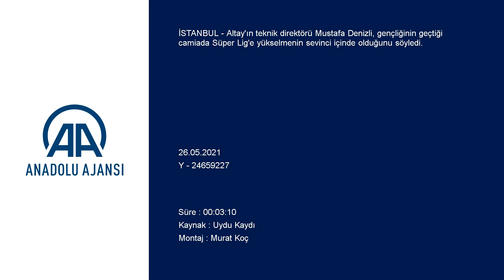Mustafa Denizli: Altay'da böyle bir gün yaşamak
GÖRÜNTÜ DÖKÜMÜ :
- Altay Teknik Direktörü Mustafa Denizli'nin açıklamaları - Altay Teknik Direktörü Mustafa Denizli:
- "Altay'da böyle bir gün yaşamak benim için çok değerli. Bütün gençliğimin geçtiği bu camiada yaşadıklarım çok farklı duygular hissettiriyor"
- "Çok farklı bir çalışma dönemi geçirdim. Bu çalışma böyle sonlanır ve taçlanırsa ömrüme ömür katar, aksi takdirde ömrümden ömür yer hissi vardı. Şükürler olsun böyle bir final yaptık. Altay layık olduğu yere geldi"
İSTANBUL (AA) - Altay'ın teknik direktörü Mustafa Denizli, gençliğinin geçtiği camiada Süper Lig'e yükselmenin sevinci içinde olduğunu söyledi.
Tecrübeli teknik adam, Spor Toto 1. Lig play-off final maçında Atatürk Olimpiyat Stadı'nda Altınordu'yu 1-0 yenerek Süper Lig'e çıktıkları maçın ardından düzenlenen basın toplantısında açıklamalarda bulundu.
"Altay'da böyle bir gün yaşamak benim için çok değerli." diyen Mustafa Denizli, "Bütün gençliğimin geçtiği bu camiada yaşadıklarım çok farklı duygular hissettiriyor. Emeği geçen herkese teşekkür ederim. Başkan, yöneticiler, teknik ekibim ve futbolcular, geldiğim günden itibaren hep bu günü düşlediler, beklediler. Ben de bekledim. Kendi adıma çok zor şartlarda hazırlandığımız maç oldu. Müthiş bir soğuk algınlığı var. Maça 4 serum, 3 iğne ile çıktım. Çok ağır bir üşütme geçirdim. Buna rağmen ayakta kalmaya çalıştım ve kaldım." ifadelerini kullandı.
Altınordu'nun da iyi bir mücadele sergilediğini aktaran Denizli, "Rakibimiz de aynı amaç peşinde mücadele etti. Neticede aynı şehrin iki ekibi bir final oynadı. Altınordu benim futbola başladığım yıllarda Süper Lig'in iyi takımlardan biriydi. Yıllar sonra onlarla teknik adam olarak finalde karşı karşıya gelmek ayrıca heyecan verici." diye konuştu.

- "Altay layık olduğu yere geldi"

Mustafa Denizli, 18 yıl sonra Süper Lig'e dönen Altay'ın layık olduğu yere geldiğini söyledi.
Siyah-beyazlı takımın başarısının kendisi için çok önemli olduğunu aktaran Denizli, "Çok farklı bir çalışma dönemi geçirdim. Bu çalışma böyle sonlanır ve taçlanırsa ömrüme ömür katar, aksi takdirde ömrümden ömür yer hissi vardı. O kadar üzerinde durdum. Şükürler olsun böyle bir final yaptık. Altay layık olduğu yere geldi. Yıllar önce bıraktığımda Altay bugün geldiği yerdeydi. Döndüm yine aynı yerde. Bundan daha büyük bir mutluluk herhalde olmaz." şeklinde görüş belirtti.